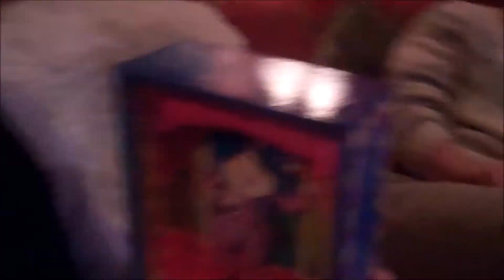BABY'S FIRST CHRISTMAS!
Baby's first Christmas! I think this will be the only Christmas we won't be opening gifts the moment we wake up! It was a great Christmas!